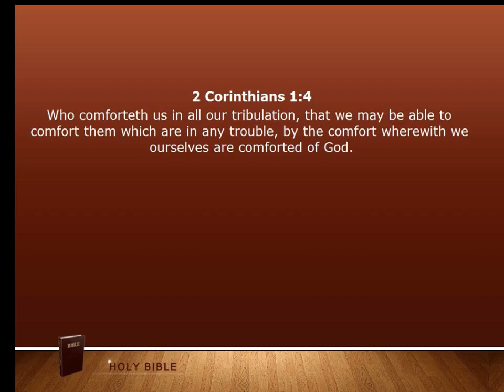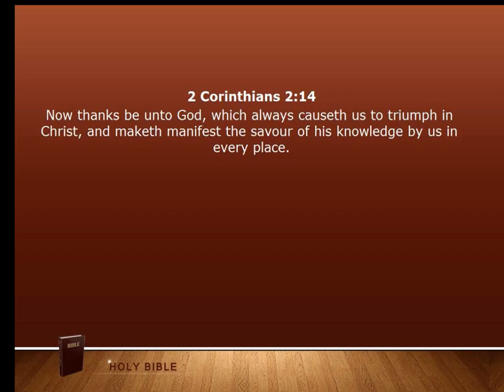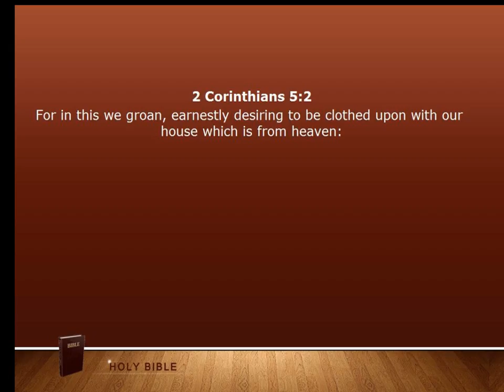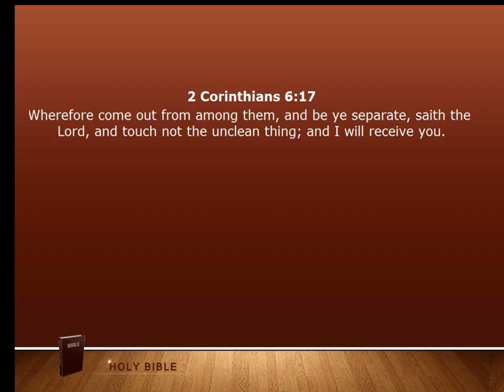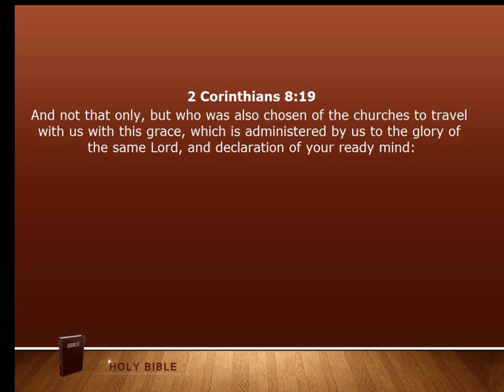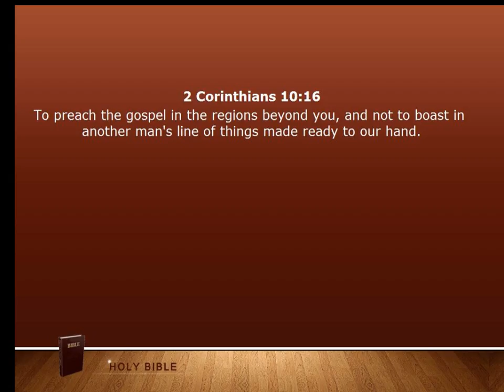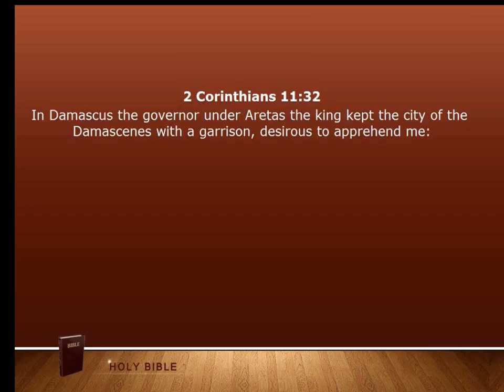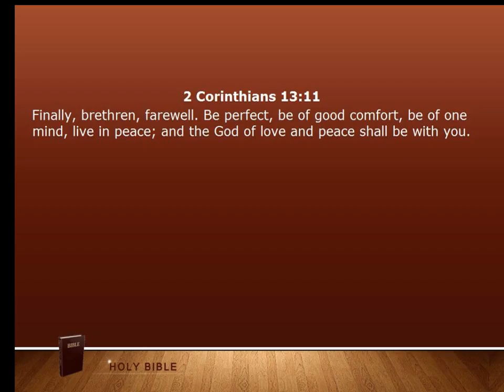047 1 Corinthians